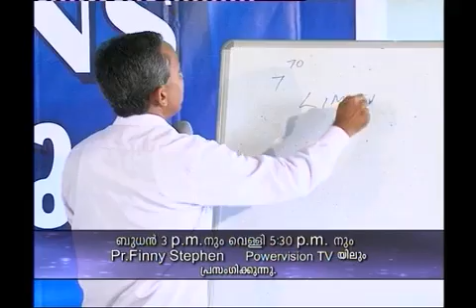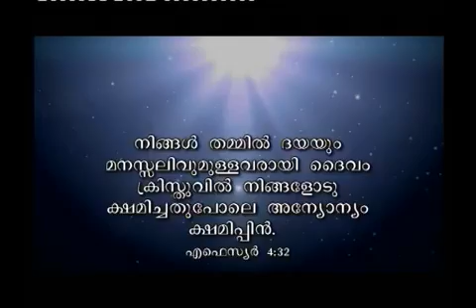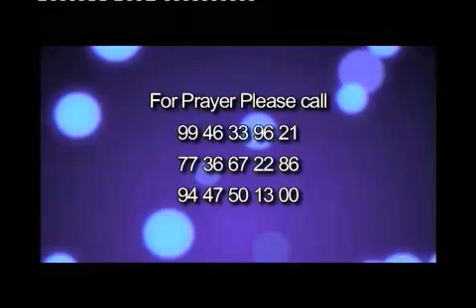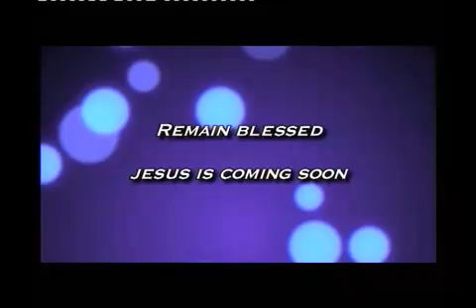malayalam christian messages ഭയം മുലം നിങ്ങൾ തകർന്നിരിക്കുനുവൊ..... by Pr Finny Stephen Samuel